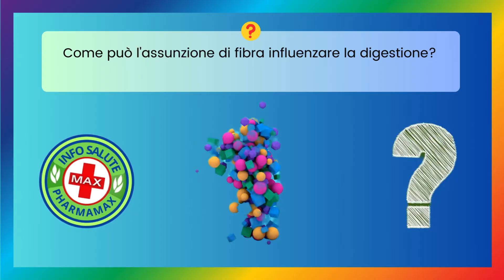🤔 Quiz Salute & Benessere: Testa le tue Conoscenze per una Vita Sana! - Info Salute N. 130